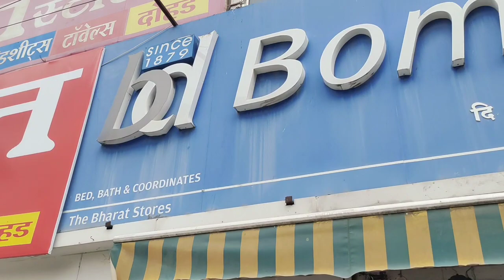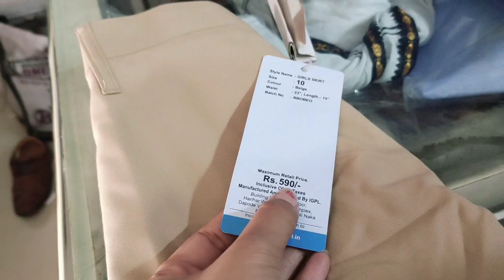शाळेची बुक, ड्रेस, शूज, सोक्स, बेल्ट दुकान अमरावती 2022 //Podar school uniform in Amravati📚👗⛸️🚴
पोदार शाळेची बुक, ड्रेस, शूज, सोक्स, बेल्ट दुकान अमरावती 2022 //Podar school uniform in Amravati📚👗⛸️🚴🚴‍♀️